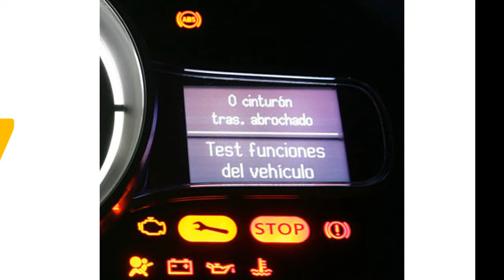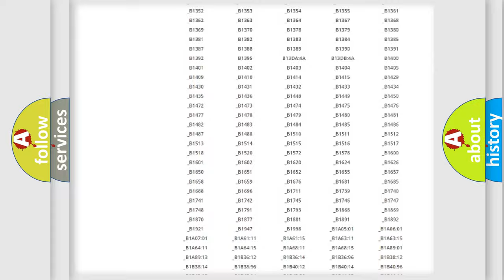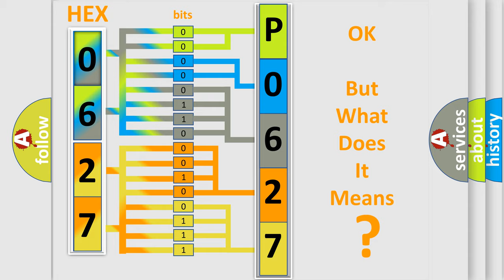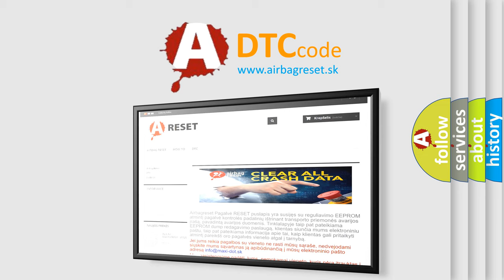DTC Lexus P0627 Short Explanation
Contents:
0:21 Basic DTC analysis according to OBD2 protocol standard.
1:48 Insight into programming
2:58 A diagnostically understandable description of the Diagnostic Trouble Code
3:05 Basic error definition

Make:
Lexus
Code:
P0627
Definition:
High Speed CAN Communication Bus
Description: